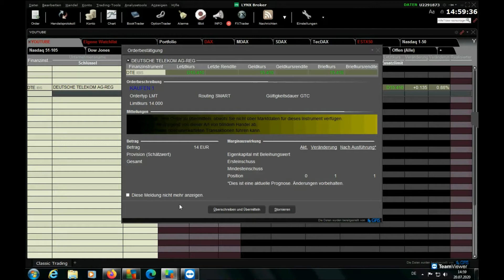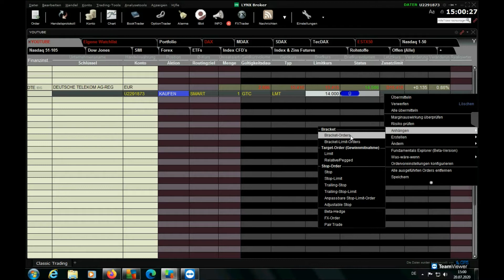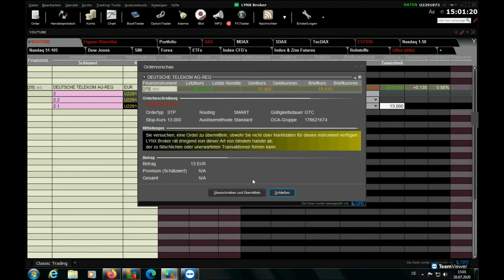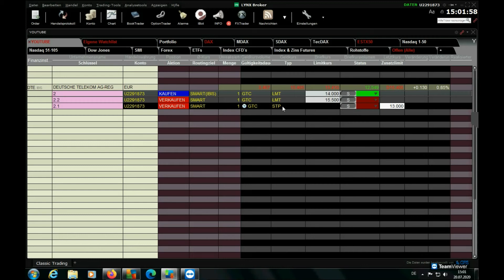Bracket Order in TWS bei Interactive Brokers , 3 Min.Show...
Ich zeige euch, wie Sie bei der Trader Workstation (TWS) von Interactive Brokers eine Bracket Order eingeben, damit gleichzeitig mit Ihrer Kauf-Order auch ein Gewinnziel (Take Profit) und ein Verlustbegrenzung (Stop Loss) Order platziert wird.